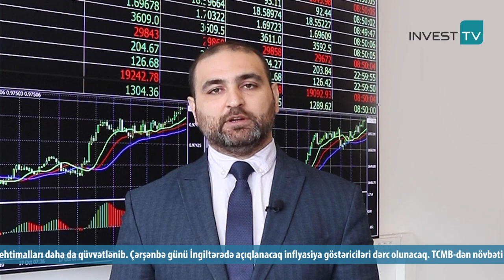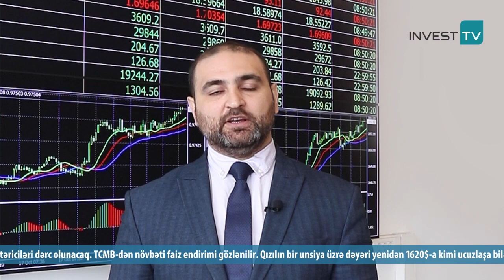Maliyyə bazarlarının həftəlik təhlili | 17.10.2022